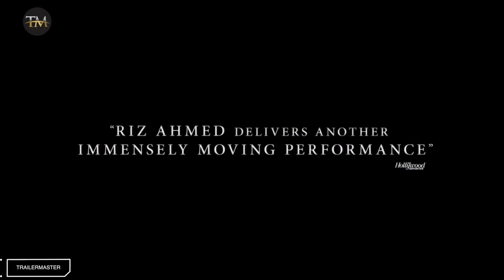ENCOUNTER Trailer 2022 - MOVIE TRAILER TRAILERMASTER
ENCOUNTER Trailer (2022)